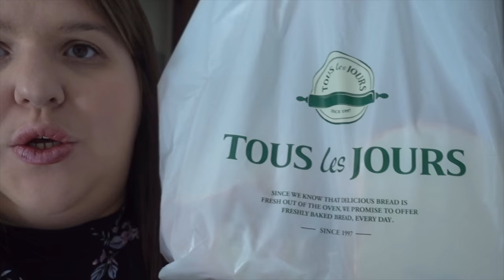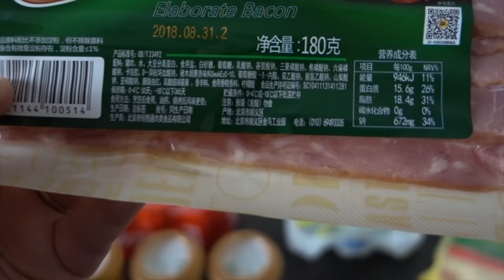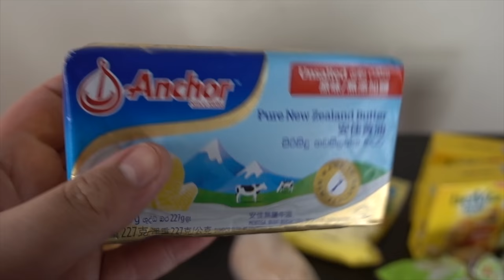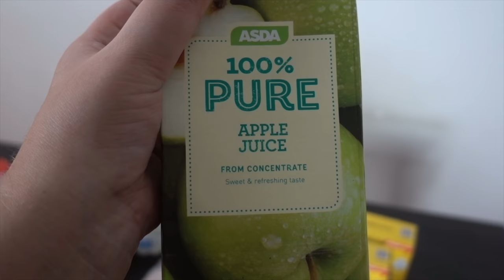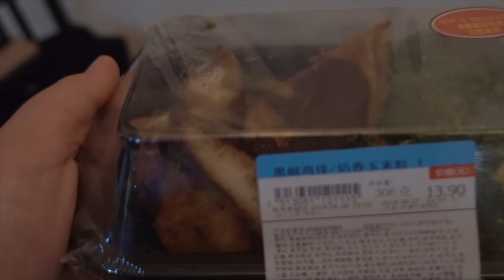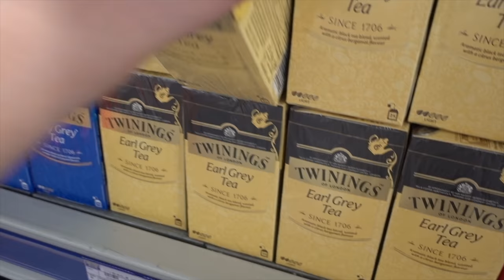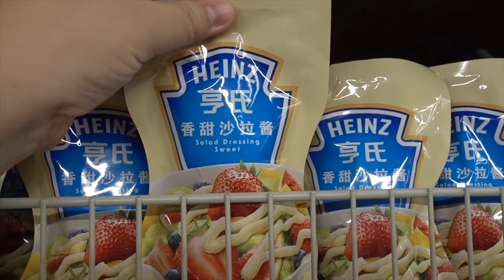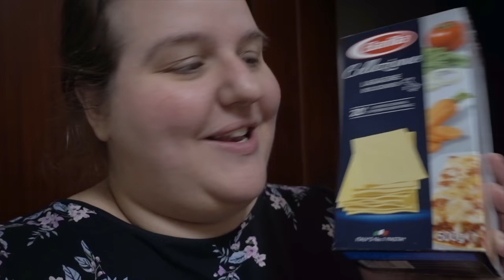7/11 Chinese Store - Autumn Moon Festival in China - Metro Store - WEEKLY VLOG TIANJIN 2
I teach in China, am living in Tianjin and want to share my life in China with you.  Here, I share weekly vlogs about my living in China, along with shopping hauls, China grocery hauls, travel vlogs, China Life, subscription boxes, Disneyland tips and more.

In my second weekly blog, I start the week with a day off to celebrate the Autumn Moon Festival in China. We head to the local Ancient Culture Street in Tianjin then head to the local 7/11 Chinese store and a bakery nearby. We enjoy visiting the Metro store this week and continue to cook Western Food in China.
I hope you like this video. Let me know what type of videos you want to see next in the comments below.

If you want to see my travel blog - check it out

I use this camera (with this lens) and this drone to film my Vlogs!